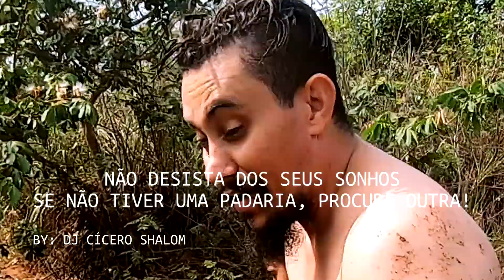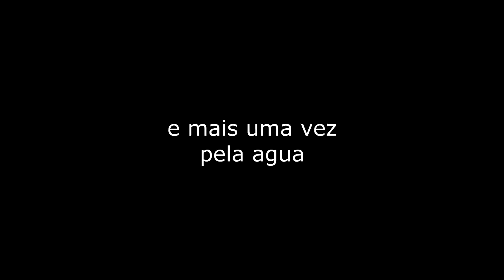EU DISSE QUE IRÍAMOS APRONTAR NESSE RIO! K K K K - Igu Vlogs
A única coisa que foi programa nesse vídeo foi o local onde iriamos parar, o resto foi natural, mas vendo essa história toda rolando deixo a legenda com vocês. K K K K K

Vivo momentos e gravo Histórias
Sou um garoto que grava tudo que ama fazer